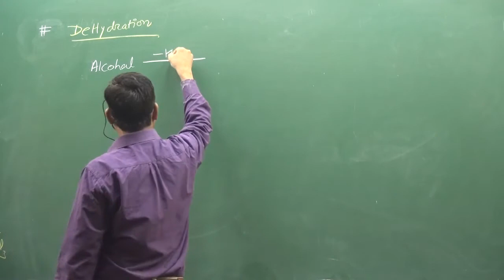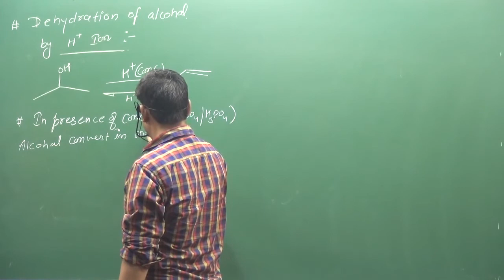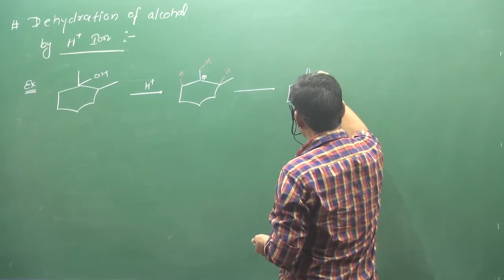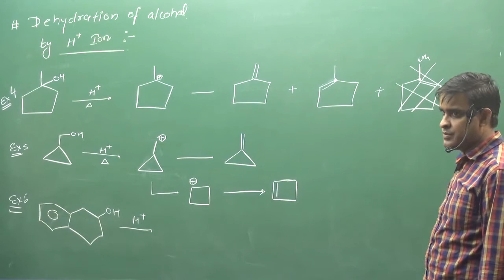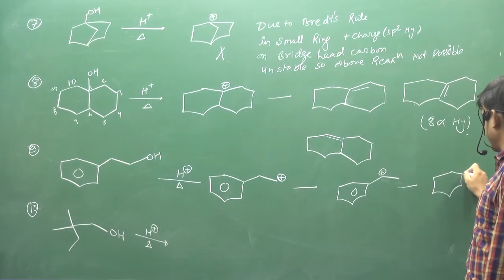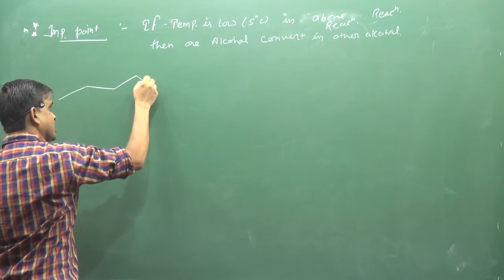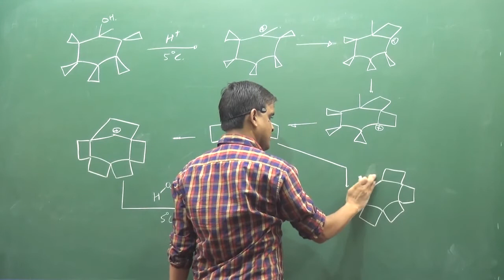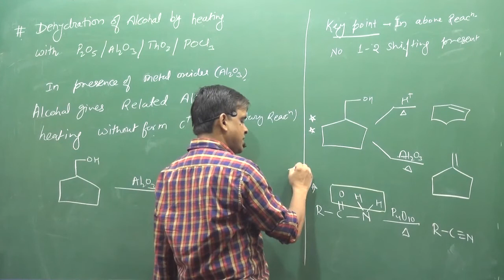2 Dehydration Of Alcohal | IIT | NEET | fsc pre medical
|| CHEMISTRY WORLD || Dehydration Of Alcohal